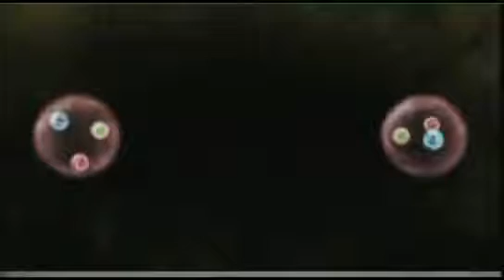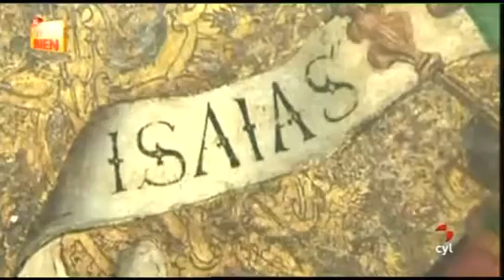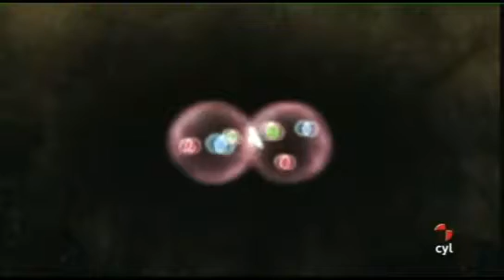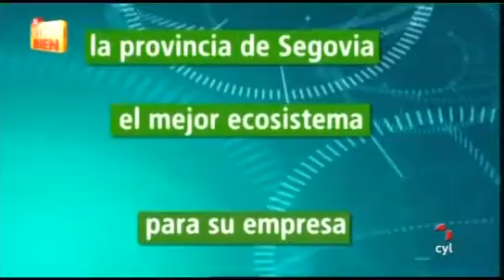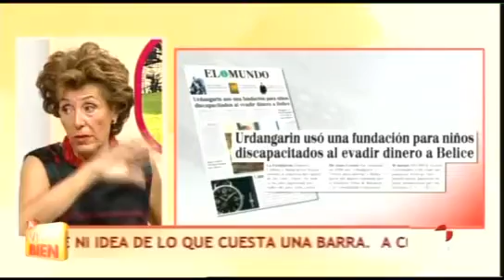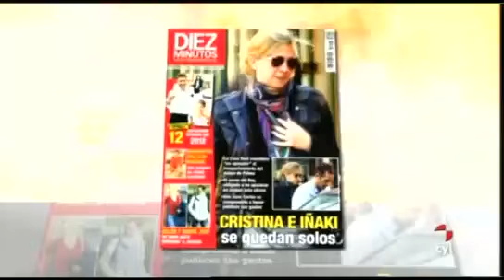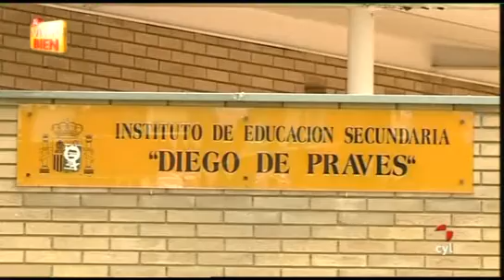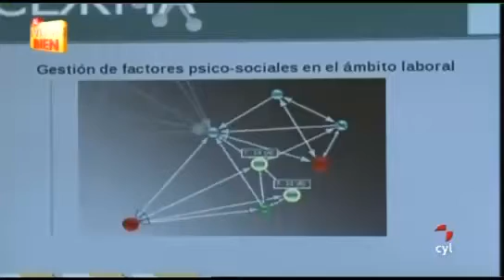A VIVIR BIEN 15/12/11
A vivir bien 15/12/2011